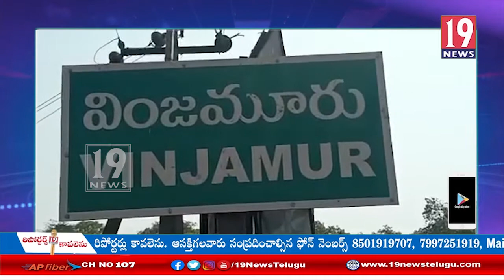ఆధార్ కార్డ్ సెంటర్స్ తో ఇబ్బందులు పడుతున్న ప్రజలు -నెల్లూర్